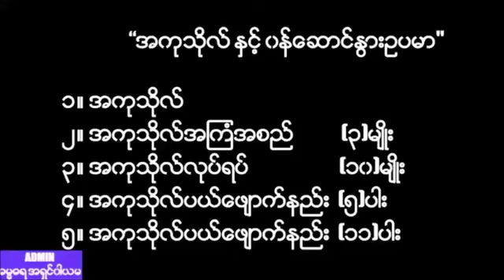အကုသိုလ္ ႏွင့္ ဝန္ေဆာင္ႏြားဥပမာ တရားေတာ္ 20190906N ေဒါက္တာအရွင္ကုမာရ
📅သာသနာေတာ္ႏွစ္ ၂၅၆၃ ခု
ေကာဇာသကၠရာဇ္ ၁၃၈၁ ခုႏွစ္
ေတာ္သလင္းလဆန္း (၈)ရက္
6.9.2019 ေသာၾကာေန႔

🏡မႏၱေလးၿမိဳ႕၊ ျပည္ျကီးတံခြန္ၿမိဳ႕နယ္၊ (ဆ)ရပ္ကြက္၊ နိဗၺာန္ဆိပ္ဦးျပည္လံုးခ်မ္းသာဓမၼာရံုေတာ္အတြင္း ဆင္ယင္က်င္းပျပဳလုပ္အပ္ေသာ ဝါတြင္းသီတင္းစဥ္ ေန႔ခင္း အထူးဓမၼသဘင္ ၌ ေဟာၾကားေတာ္မူေသာ

"အကုသိုလ္ ႏွင့္ ဝန္ေဆာင္ႏြားဥပမာ" အမည္ရသည့္တရားေတာ္.

👪ဓမၼဒါနကုသိုလ္႐ွင္
ႏွစ္ဖက္မိဘမ်ားအားရည္စူး၍ ဦးစန္းလြင္+ေဒၚညႊန္႔ညႊန္႔ေရႊ သားသမီးေျမး မိသားစုတို္႔၏ ဓမၼဒါနကုသိုလ္ေတာ္.

ထပ္ဆင့္ ဓမၼဒါနျပဳပါသည္။

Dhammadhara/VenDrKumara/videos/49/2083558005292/